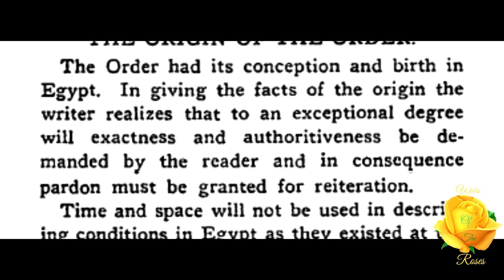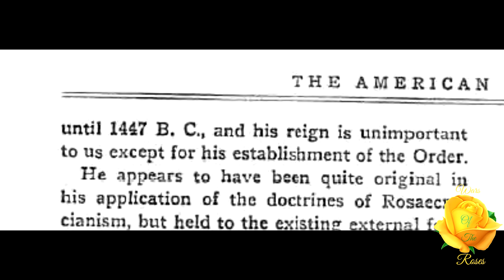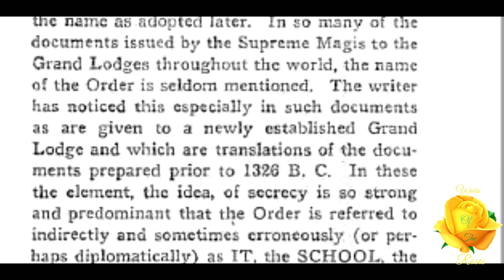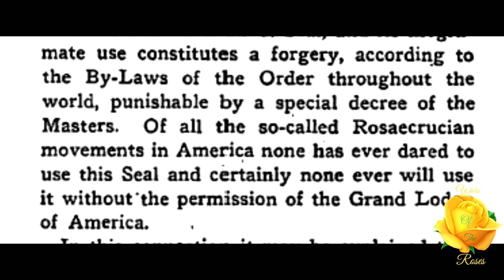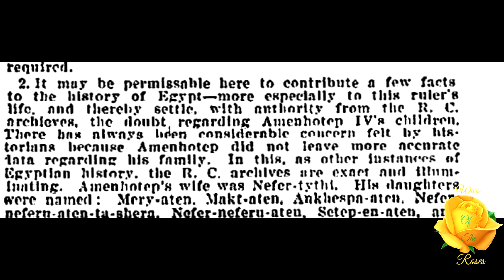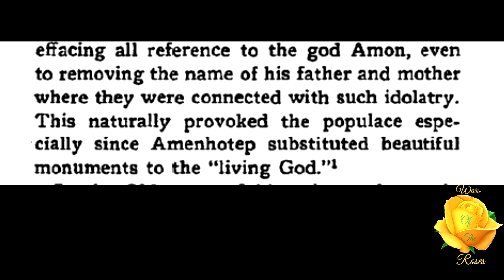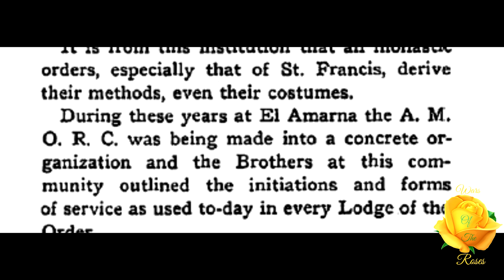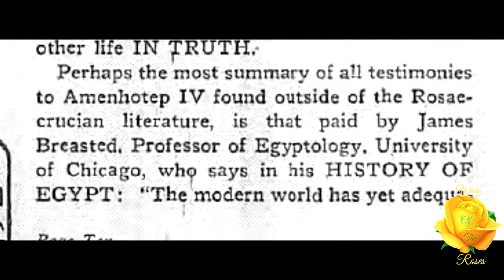The Authentic and Complete History of the A.M.O.R.C. (Illuminati) 2/7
“These words not only show that the twelfth or last degree was the last Order within the
Order. known as the ILLUMINATI, even to this day, but they also explain why some references are made to these documents as "Instructions of the Illuminati" which may easily be misinterpreted or carelessly interpreted as "Instructions to the Illuminati" as one sees them referred to in works published abroad in the 15th, 16th, and 17th centuries A. D., where the Order of Rosae Crucis is designated solely by the term "Illuminati.” This is part 2 of 7 of The Authentic and Complete History of the Ancient and Mystical Order Rosae Crucis series by H. Spencer Lewis, F.R.C.. An article taken from, “The American Rosae Crucis”, January, 1916 Volume 1 Number 1.